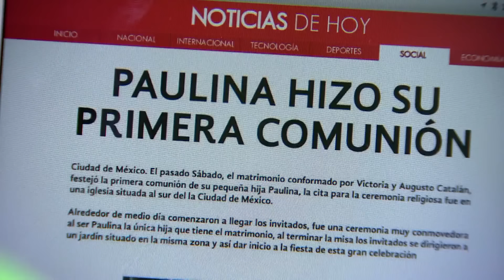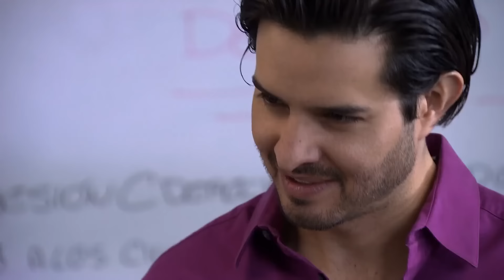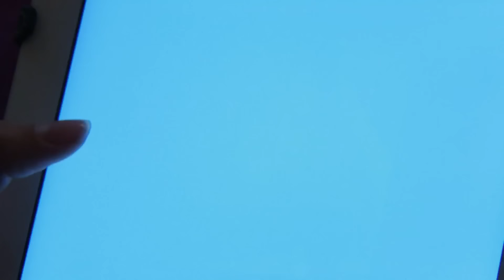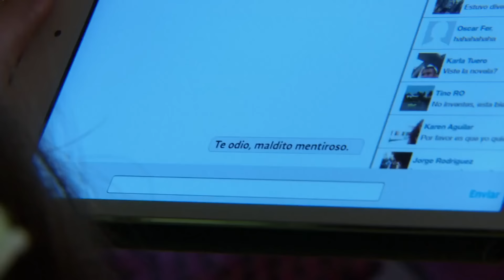Geraldine acepta ser novia de su profesor pero está casado | La rosa de Guadalupe 2/4 | Infame...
Augusto tiene esposa y una hija, pero en la escuela lo oculta para enamorar a sus jovenes estudiantes.

Infame mentira